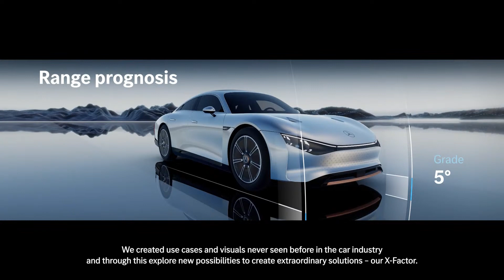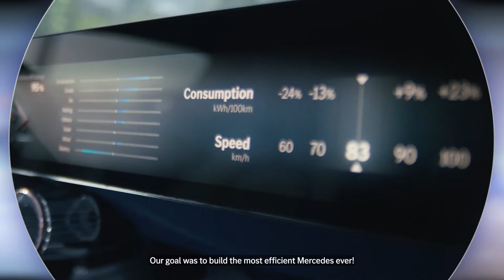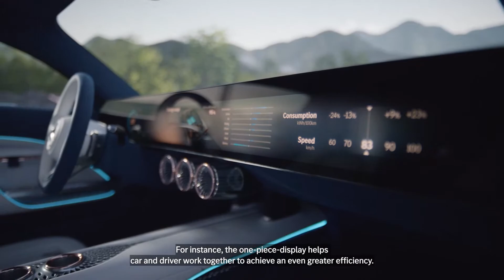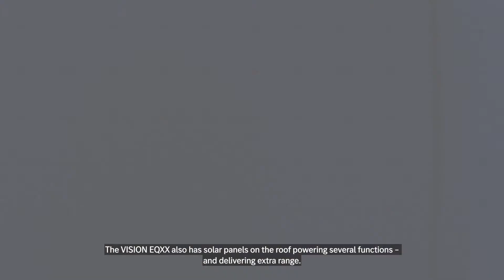Digital World Premiere of the VISION EQXX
Get ready for electric range and efficiency on an entirely new level! Mercedes-Benz is determined to lead the way into an all-electric future. The VISION EQXX is the result of a mission we set for ourselves: to break through technological barriers across the board and to take energy efficiency to new heights. The outcome: a research prototype capable of exceeding 1,000 kilometres of real-world electric driving on one charge. An outstanding energy consumption of less than 10kWh per 100 kilometres is key to this goal. Join us now for its digital world premiere.